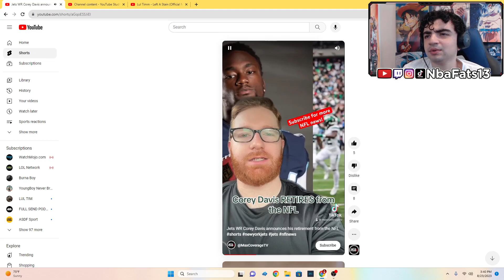SHEESH! Jets WR Corey Davis announces his retirement from the NFL REACTION!